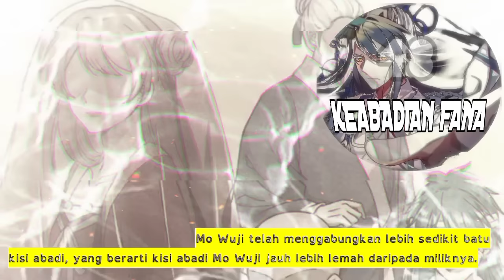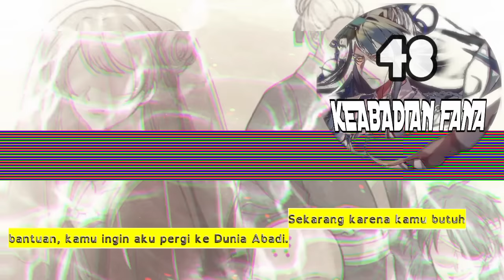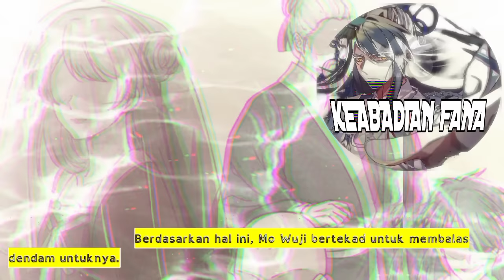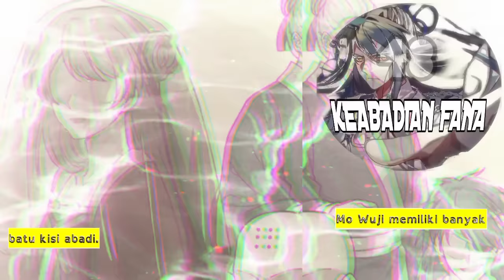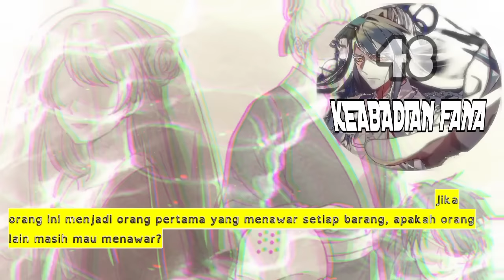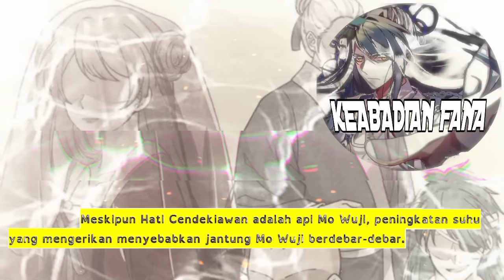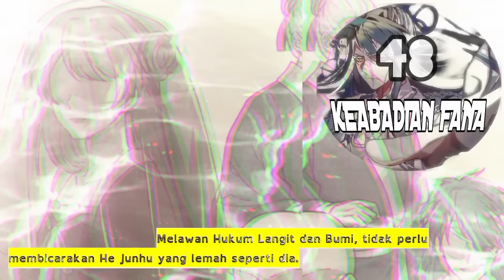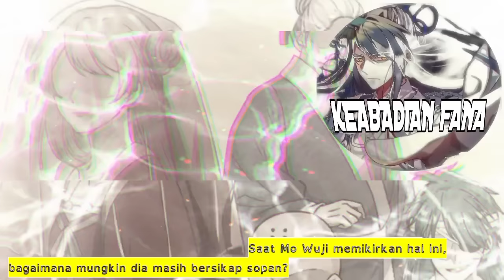Keabadian Fana season 48